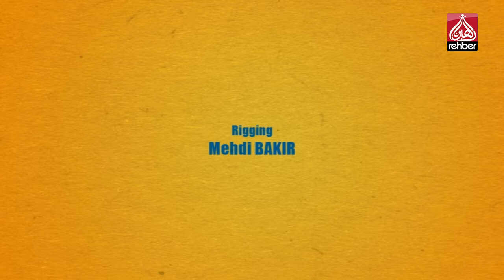İbrahim Edhem'in Hamam Pahası | Bir Hikaye Bir Öğüt